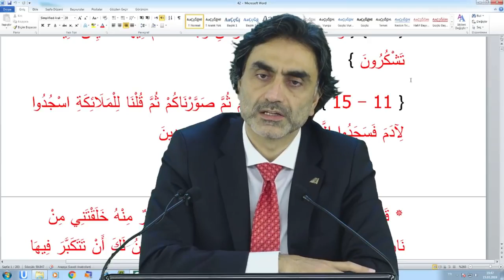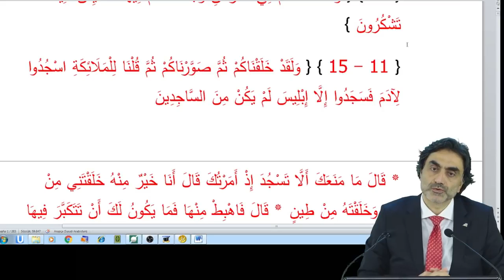Yeni Zelanda’da camiye yapılan silahlı saldırıya yönelik değerlendirmeler!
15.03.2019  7 – A’RAF Suresi 11 – 2  Prof. Dr. Halis Aydemir meal dersinden alıntıdır dersin tamamına aşağıdaki adreslerden ulaşabilirsiniz